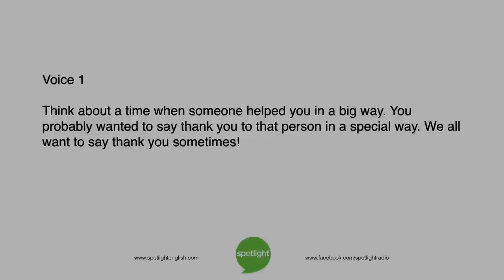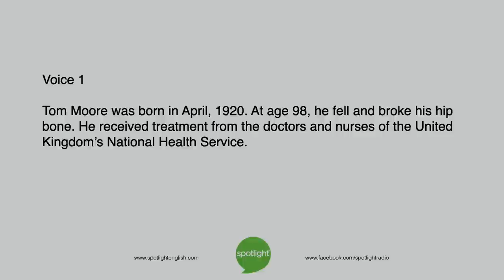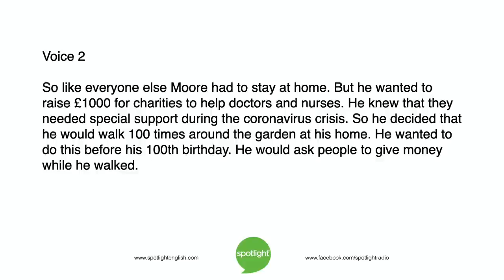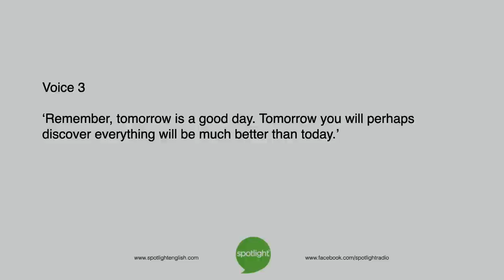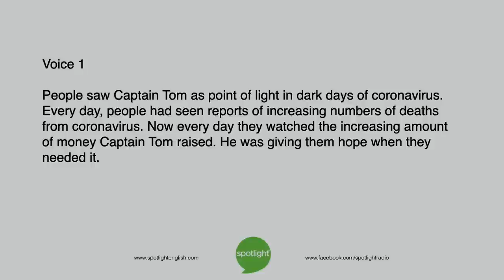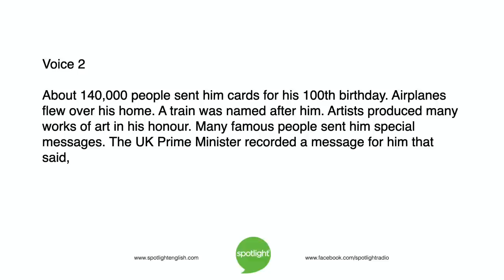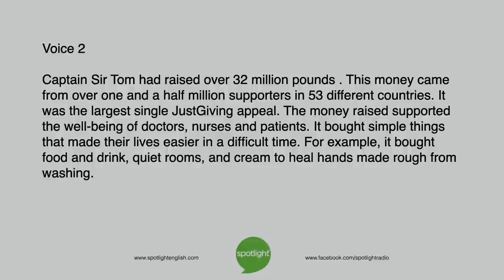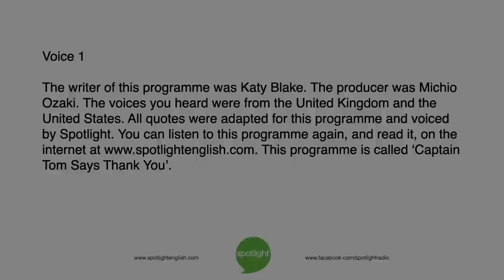Captain Tom Says Thank You | practice English with Spotlight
One very old man in the United Kingdom wanted to say thank you to health workers during the coronavirus crisis. Colin Lowther and Liz Waid tell about Captain Tom’s special thank you.

Photo by Emma Sohl and Capture the Light Photography; used by permission